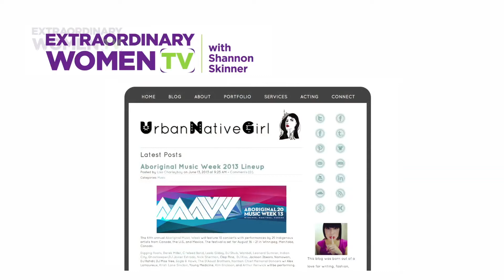Lisa Charleyboy interview on ExtraordinaryWomenTV.com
Host Shannon Skinner speaks with blogger Lisa Charleyboy, whose popular Urban Native Girl blog is grabbing loads of readers for its wonderful pop-culture content with an Indigenous twist.